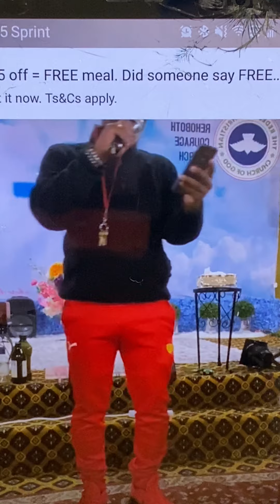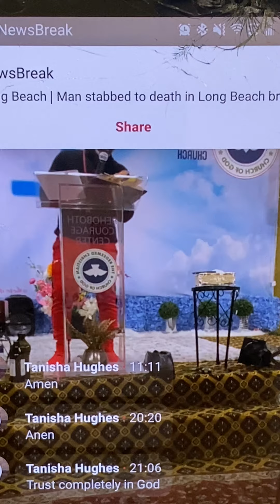High Prices & Wars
Bible Study at the ChurchofLight on a Tuesday Night